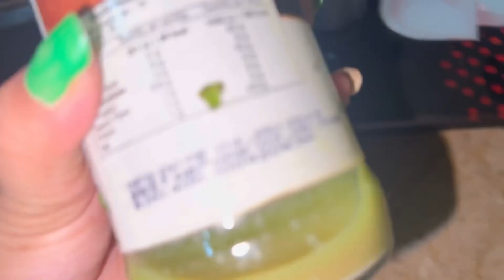My First exercise class || bura hall hogya || pomirajvlog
My First exercise class || bura hall hogya